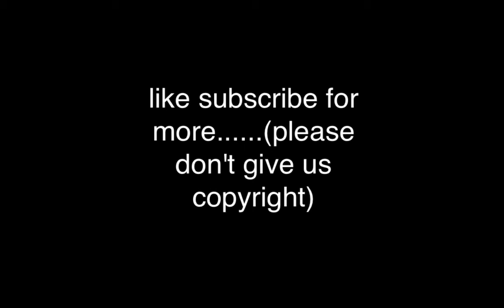cheap thrills roblox dancing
song by sia and sean paul